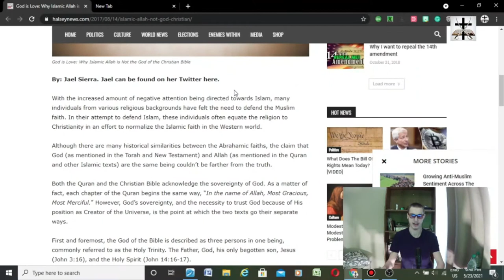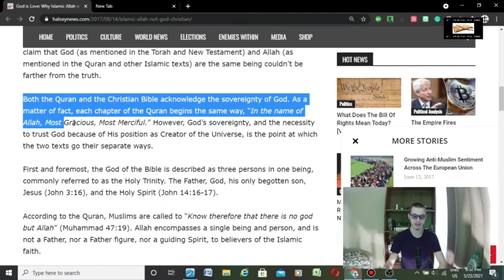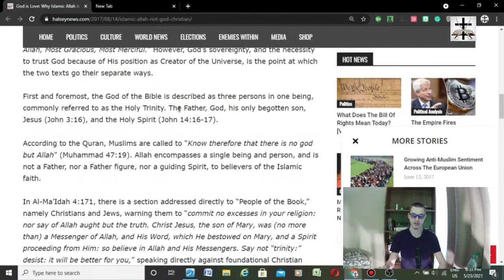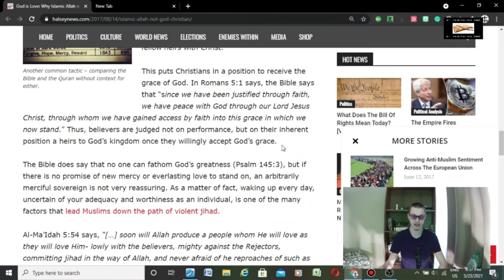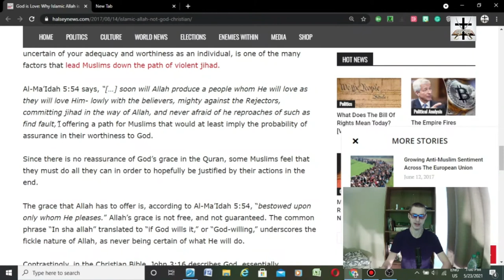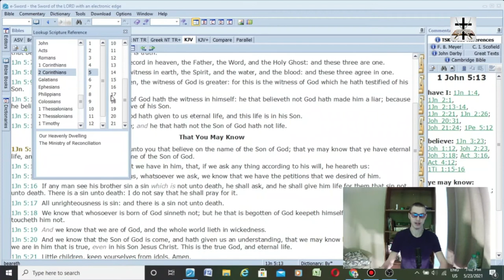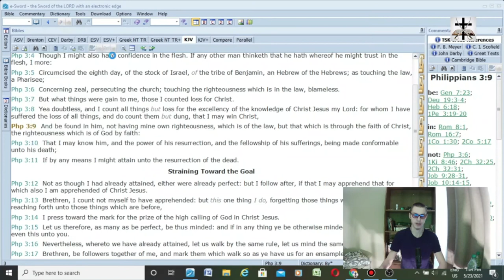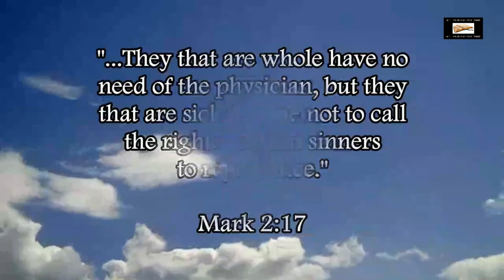The Allah Of Islam Is A False god (2 Corinthians 4:4)